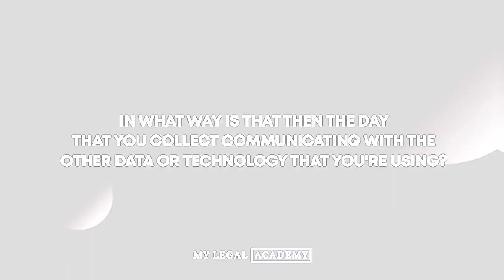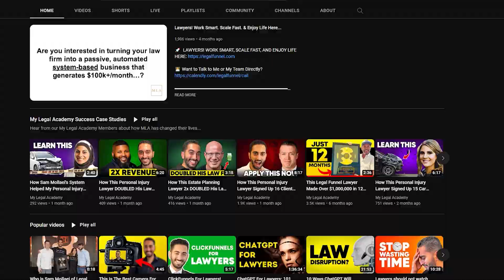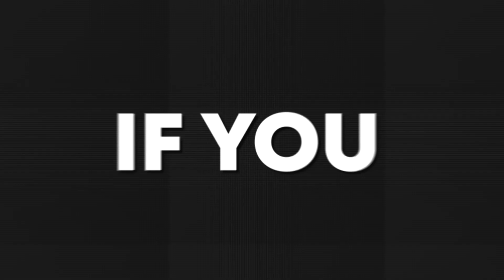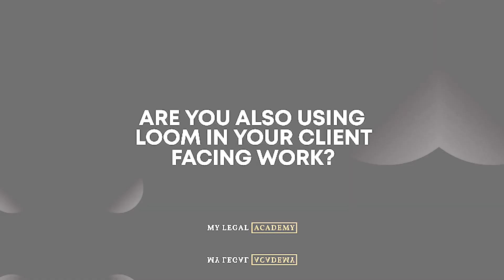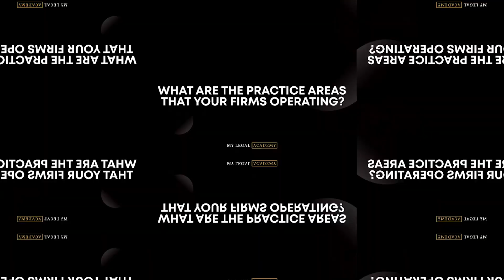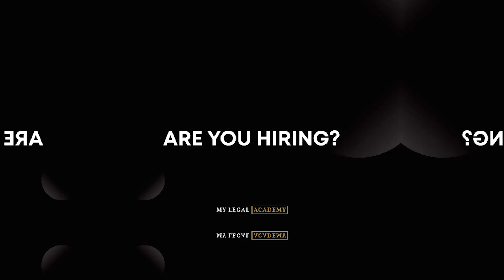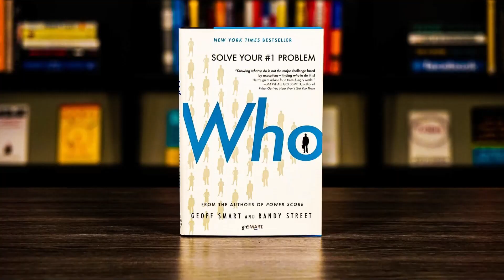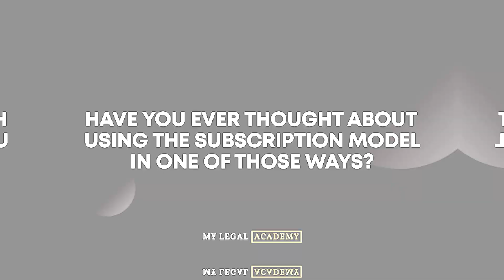Must-Have Productivity Tools For Lawyers (2024)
In this video, Mathew Kerbis interviews our law firm expert Sam Mollaei to explore the importance of tool subscriptions in the success of running a law firm. Sam will share his expert insights and discuss critical tools his law firm uses. He will also demonstrate how they have utilized these tools to grow their business and increase efficiency and productivity.

Whether you're a legal practitioner, law student, or simply interested in learning more about growing a law firm, this video is a must-watch.

I’m Sam Mollaei and I own and run 6 law firms, but my real passion is helping fellow lawyers work smart, scale fast, and enjoy life. As the Founder of My Legal Academy, I focus on helping law firms thrive using social media ads, automation, and AI agents.

Want me to help you scale and automate your law firm?

If you’d like to connect with other lawyers adopting these proven strategies, join our free community

Here to serve and make your life better.

 🔗 IMPORTANT LINKS

KEY MOMENTS
00:00 Introduction on Must-Have Productivity Tool Subscriptions for Law Firm Owners (2023)
00:28 Jotform vs Zapier
02:55 Tool Subscriptions
06:58 Utilizing Loom
07:26 The First Law Firm
08:56 Practice Areas
09:26 Recruiting People
10:40 Billing
11:59 My Legal Academy as a Subscription-Based

LICENSE CERTIFICATE-1
Item Title: Hip Hop Voiceover Background Loop
Item ID: HNEDM9N
Author Username: bdProductions
Licensee: Hex Studio Creative Team
Registered Project Name: Must-Have Productivity Tool Subscriptions for Law Firm Owners (2023)
License Date: February 17th, 2023

LICENSE CERTIFICATE-2
Item Title: Hip Hop Lofi
Item ID: KZ78C5B
Author Username: Paul_Velchev
License Date: March 13th, 2023

LICENSE CERTIFICATE-3
Item Title: Commercial Hip-Hop Loop
Item ID: Z97ZQL7
Author Username: Enrize

LICENSE CERTIFICATE-4
Item Title: Hip-Hop Soul
Item ID: XVP37KC
Author Username: Bransboynd
License Date: December 14th, 2022